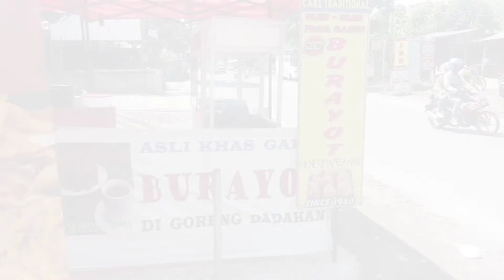BURAYOT, CAKE TRADITIONAL FROM GARUT, WEST JAVA